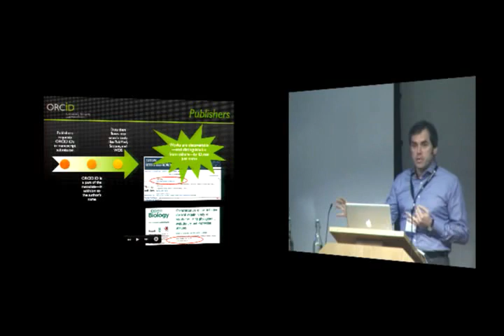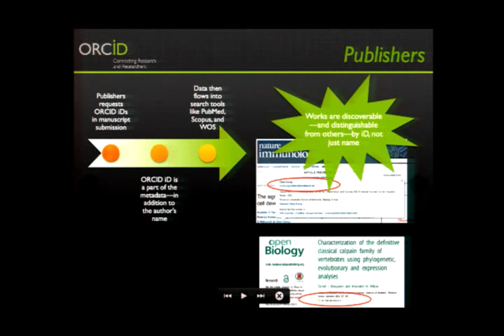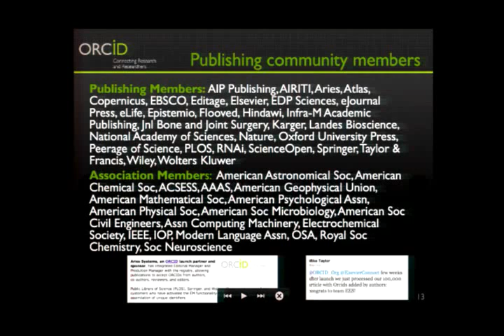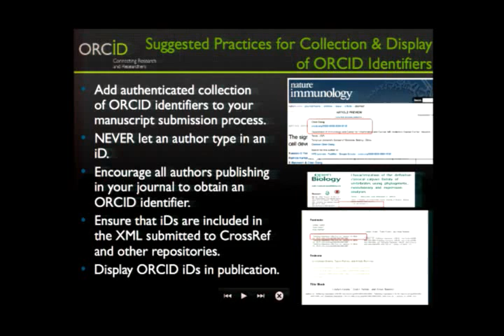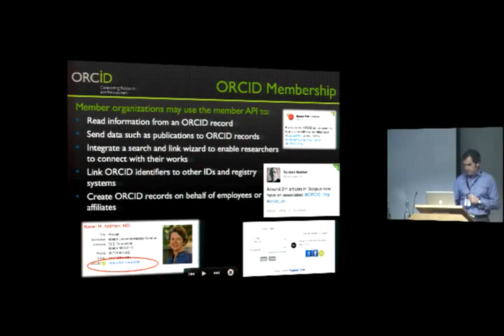ORCID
Ed Pentz,
Executive Director